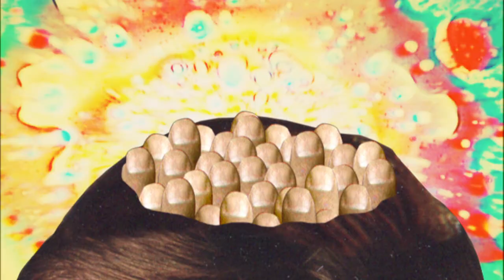The Jon Spencer Blues Explosion - "Bag of Bones" (Official Video)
Here's the video for "Bag of Bones" from The Jon Spencer Blues Explosion. Read on for a statement about the making of the video from the co-director Lucy Dyson.

"Thinking back over the creative process for the 'Bag of Bones' animated video, I nearly don't know where to begin...but I think the first idea Jon suggested was a link to an old Bud Spencer (the Italian action-comedy actor) movie, with Bud messing up some guys in a gym. We played with the idea of a cartoon Russell Simins depicted as Bud Spencer messing up all the pretender rock n' rollers, we kinda took it down that path, but with Bud/The Blues Explosion taking a wrong stage exit and ending up in psychedelic zombie film, greatly enhanced by Steve Pavlovsky's brilliant Liquid Light Lab oil projections. We also spoke a lot about animation references, there are nods to John Kricfalusi, Dr Who, Terry Gilliam (my favourite), and even though we did discuss Tex Avery and Chuck Jones at length, I don't know if my and Joseph Jensen's animation skills quite got there, but it was a lot of fun to create. Jon's constant creative feedback of 'make it darker and weirder,' matched with references to beautiful Ezra Jack Keats children's book illustrations, were always a joy to receive."

Director: Lucy Dyson & Joseph Jensen

Thanks!